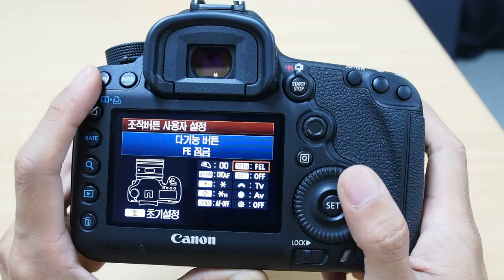Canon EOS 5D markIII Interface